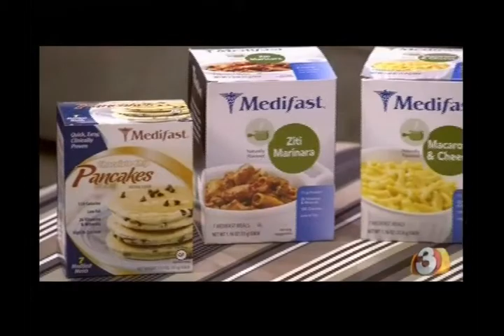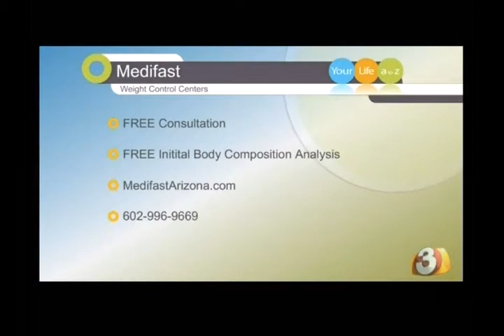Arizona Medifast Owner Appears on Your Life A to Z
Arizona Medifast owner Ilyne Fleischmann appears on Your Life A to Z discussing the benefits of the weight loss program. One of the Medifast success stories, Becky Mayfield.
Medifast AZ offers 5 weight control centers, in Phoenix, Scottsdale, Gilbert, Glendale and Chandler.